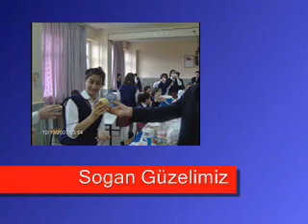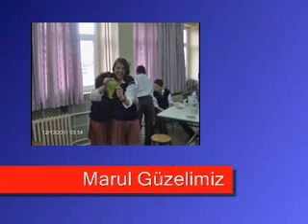Yerli Malı Haftası